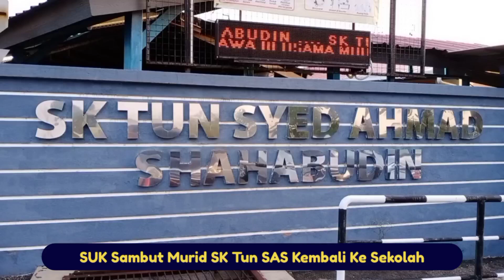SUK Sambut Murid SK Tun SAS Kembali Ke Sekolah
4 Okt - Setiausaha Kerajaan Negeri Melaka, Datuk Ts Kamel Mohamad menyambut ketibaan murid Sekolah Kebangsaan Tun Syed Ahmad Shahabudin pagi ini.

Selain beramah mesra, beliau turut menyampaikan hadiah kepada murid-murid sekolah berkenaan.

Hadir sama, Timbalan Pengarah Pendidikan Negeri Melaka, Jamsari Mariman, Guru Besar SK Tun SAS, Azman Janudin dan kenamaan lain.